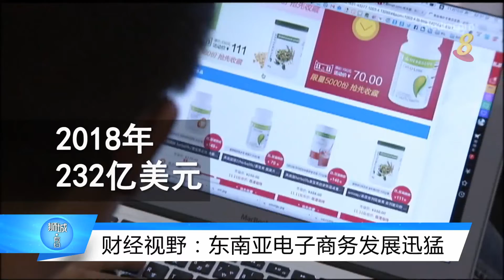财经视野：11月购物热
28/11/2018 播出 东南亚电子商务活跃用户从2015年的4900万人，增加到今年的1亿2000万人。什么原因促成如此迅速的增长？